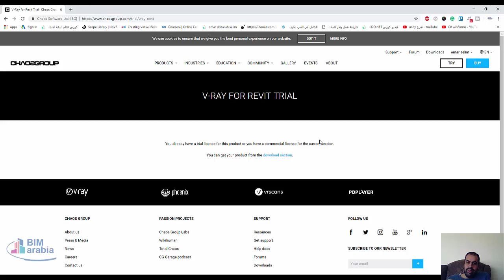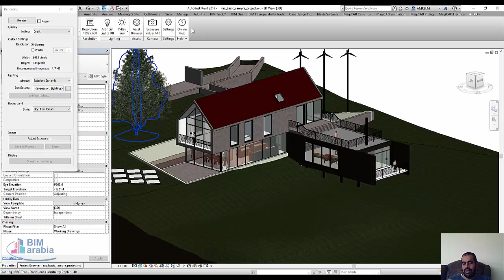V RAY FOR REVIT TRIAL الفيراي للريفيت